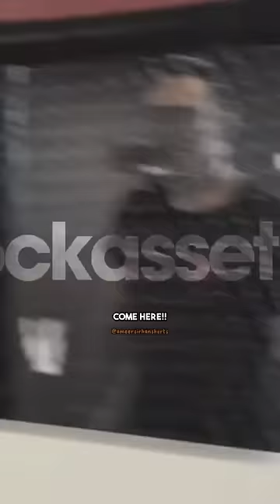Khamzat Chimaev vs Paulo Costa rivalry is hilarious